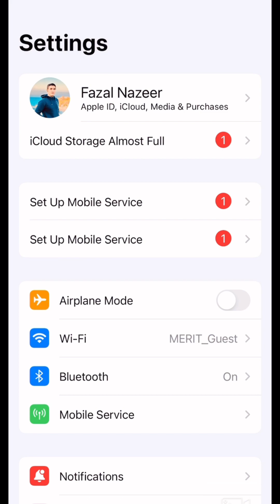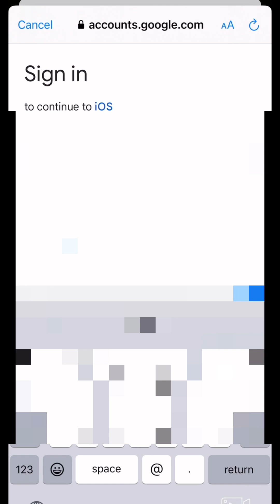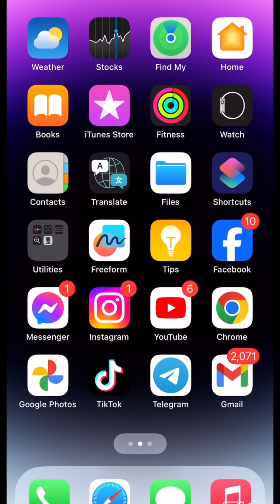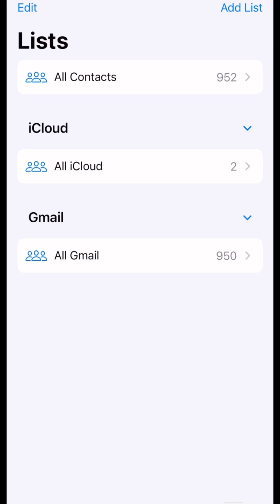How to import Gmail Contact to iPhone | Urdu Hindi Tutorial | Transfer Contacts | Nazeer Voice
Hello
Friends in this video we will talk about how to transfer your mobile contacts from gmail to iPhone easily.

Regards
Fazal Nazeer